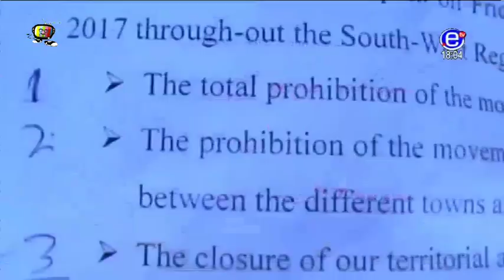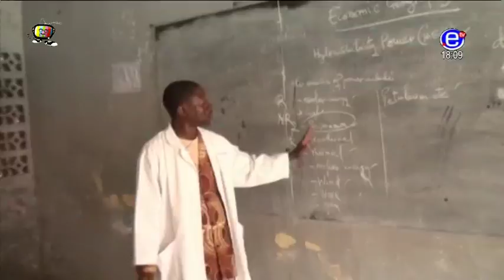EQUINOXE TV - 06PM NEWS(04 cops discovered today in BUEA) - Wednesday, 04th October 2017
Anchor: NFOR HANSON